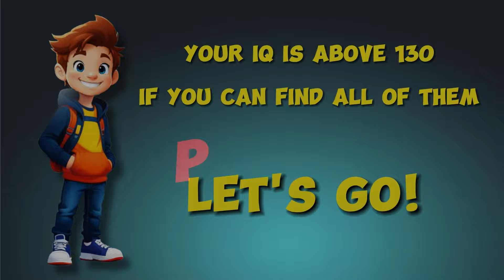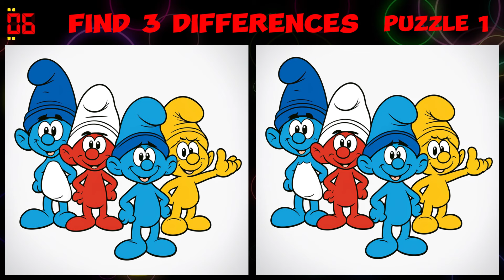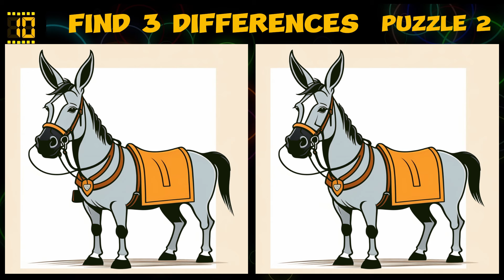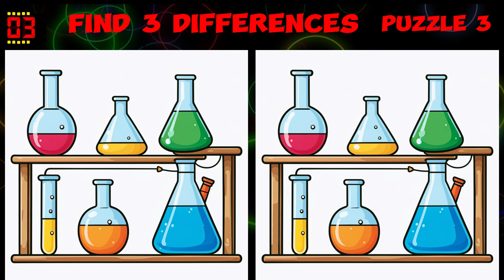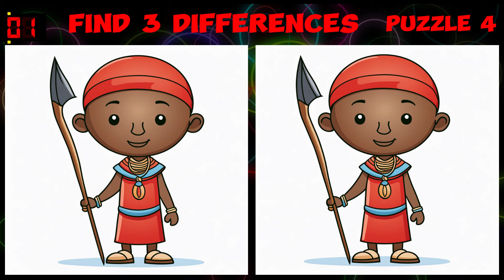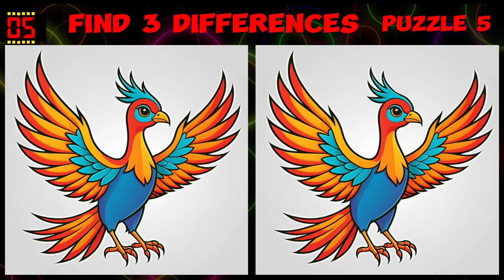Find 3 Differences🔍Attention Test🧩Round 136